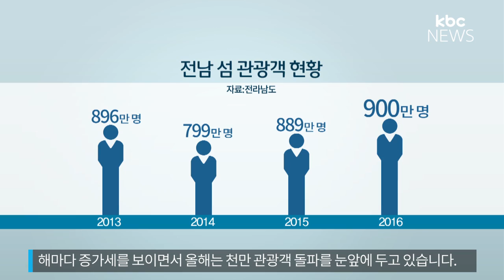전남 섬 '1000만 관광객' 눈 앞, 피서지로 인기